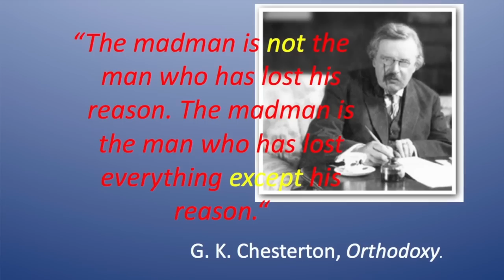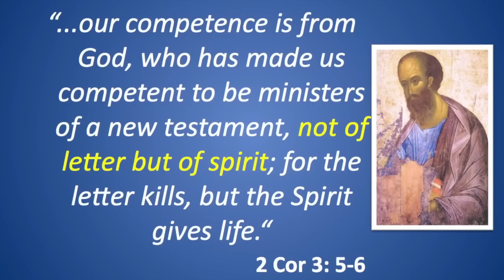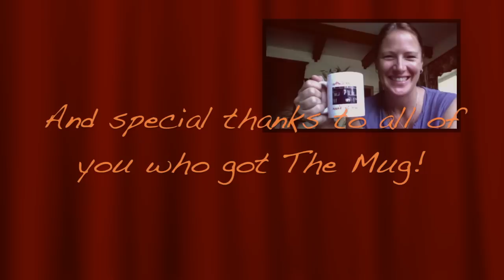Coffee with Sr. Vassa Ep.36 (Basil the Great)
Subtitles: ENGLISH, ROMANIAN, SLOVAK, RUSSIAN, GERMAN, SERBIAN, GREEK, PORTUGUESE, SPANISH, BULGARIAN and ITALIAN.
A weekly, brief reflection on the church calendar, hosted by Dr. Sr. Vassa Larin of the University of Vienna, Austria. This episode is on St. Basil the Great.

Basil the Great was born into a very saintly and wealthy family in the city of Caesarea in Cappadocia, in Asia Minor, in ca. 330. By the way, we did talk about this family already, in our episode on St. Macrina, who was Basil‘s elder sister. Basil was the second-eldest child of Basil the Elder and Emmelia, who are both canonized saints, as are several of their children, including St. Gregory of Nyssa and St. Peter of Sebaste, Basil‘s younger brothers.
Basil was born at a time of great transitions and controversies both within the Church and in the Roman Empire. About 17 years before Basil‘s birth, Emperor Constantine the Great (+337) granted official toleration to Christians within the Empire, in an agreement he made together with his rival, Emperor Licinius (+324) in AD 313, an agreement known as the Edict of Milan. Constantine himself embraced the Christian
faith, and became interested in church matters, including theological questions, which had thus far been brewing in the underground of a persecuted Church. Just 5 years before Basil‘s birth, in AD 325, Constantine summoned the First Ecumenical Council in the city of Nicaea, not far from the new capital of the Roman Empire, Constantinople. This Council officially condemned the teaching of Arius, called Arianism, which rejected the divinity of Christ, saying He was created by God the Father, and hence not co-eternal and consubstantial with the Father.
Although the Council rejected this teaching and proclaimed that Christ is, indeed, consubstantial with the Father, it actually marked only the beginning of the battle with Arianism. Because, as it turned out, most bishops of the East actually believed in some form of Arianism, even though they sign-ed the decree of the Council. The emperor himself also ended up siding with Arianism, somewhat after the Council, as did several emperors after him. But let‘s get back to St. Basil.
He received the best education available at the time, and not only in the Christian faith. He studied first in Caesarea, and then in Constantinople and Athens, along with another student, Gregory of Nazianz (+ca. 390), who became his close friend. Basil very industriously studied the subjects of Rhetoric (the art of effective speaking or writing), Grammar, Philosophy, Astronomy, Geometry, and Medicine. He was later to put all these subjects to good use in his theological works. When he returned home after his studies, as Gregory of Nyssa describes, he was „all puffed up“ about his academic achievements, and began to pursue an illustrious career in law and teaching rhetoric. But, largely under the influence of his elder sister Macrina, he soon decided to abandon his career and devote his life entirely to God, and become a monk. He was baptised at this point, in 356, at the age of 26, in Caesarea – because you see, it was not yet customary to baptise infants. He then traveled to various monastic centers in the East, and observed various forms of monasticism, and he found he was more drawn to the communal monastic life.
So he settled on his family‘s isolated estate near Annesi (modern Sonusa or Uluköy), together with a group of like-minded monastics. Although St. Basil lived in this monastic community for only 5 years, it was here that he wrote his very important instructions on monastic communal life, which were to influence the development of monastic traditions not only in the East, but also in the West.
In 364 Basil was summoned by the local bishop to Caesarea, where Basil was ordained priest and assisted the bishop in managing the diocese, combating various forms of the Arian heresy, and working hard to attain Church unity in a very complicated church-political climate. When the local bishop died, Basil was chosen to succeed him and was consecrated bishop of Caesarea in the year 370, at the age of 40. As bishop, St. Basil is described by his contemporaries as sometimes hot-blooded and imperious, but also generous and very sympathetic. He built a large complex outside Caesarea, which included a poorhouse, a hospice, and a hospital. And we know from his letters – we have many of his letters - that he personally worked to reform prostitutes and thieves. He was a very popular and ardent preacher, preaching every morning and evening in his own church. He also continued as bishop his efforts to achieve church unity, as well as his theological writing, which contributed to defining the Church‘s teaching on the Holy Trinity with precision. St. Basil died in 379, at the age of 49.